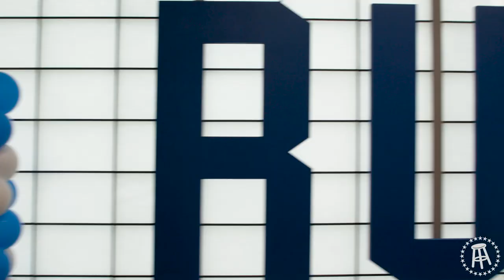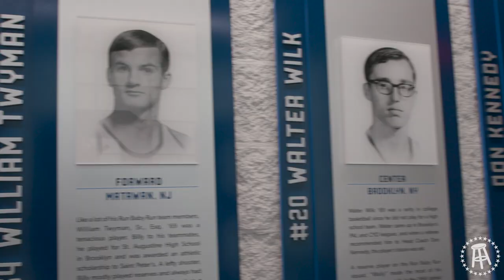Struttin' With Peacock Nation On Their Miracle Tournament Run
Jake took a visit to Run Baby Run Arena in Jersey City, NJ to check out the St. Peter's watch party as the Peacocks looked to continue their historic run in the NCAA Tournament.

For the latest college hoops highlights, scores and news follow Barstool Bench Mob: